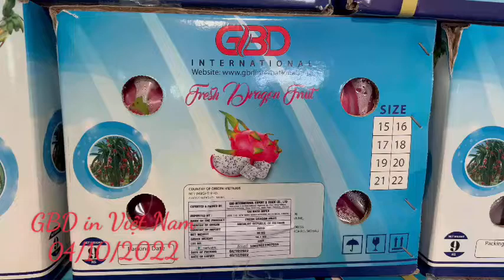GBD INTERNATIONAL DRAGON FRUIT LOADING EXPORT INDIA